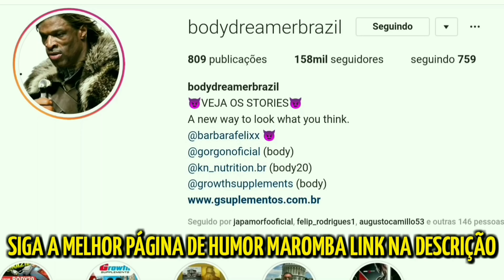RENATO CARIANI NÃO COMA MARMITA